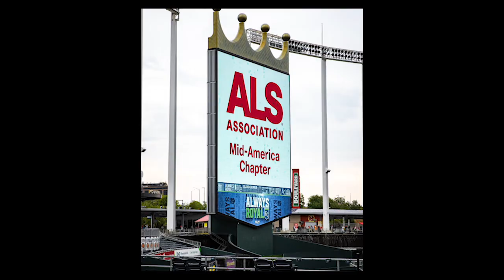The ALS Association Mid-America Chapter 2020 George Brett Award for Commitment.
This year's George Brett Award for Commitment is Martie Cordaro.